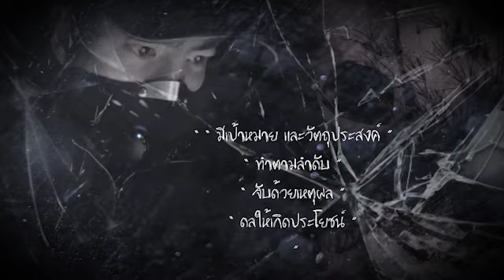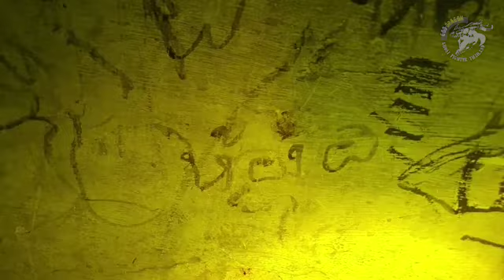หอพักหลอน ฆาตกรรม (คลิปสั้นประมวลผล)